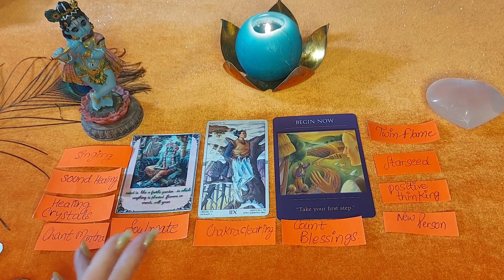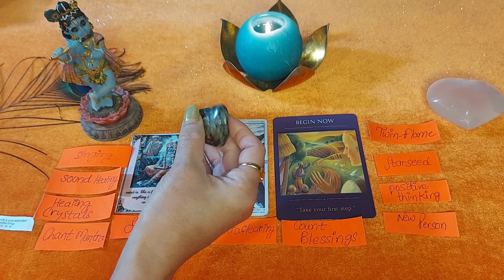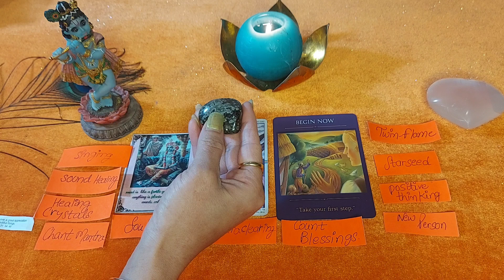🥰 Miracle coming Today 🙌♾️🔱@DivineGuidanceByRenu